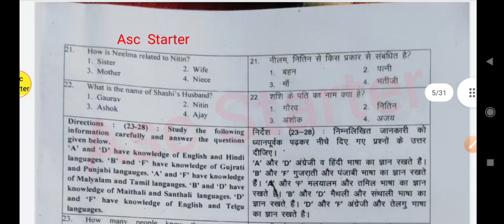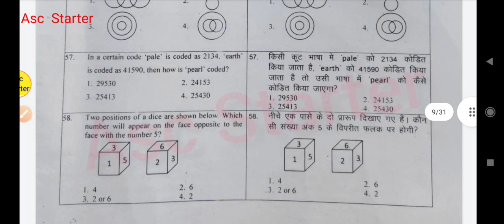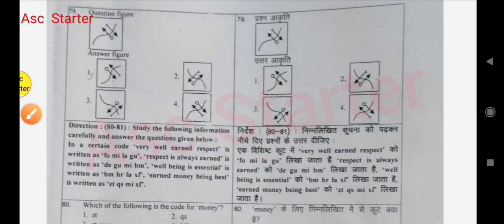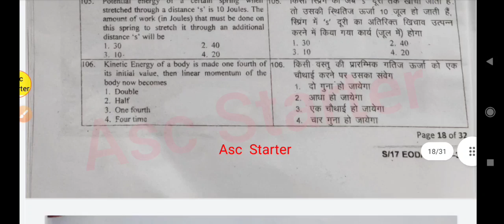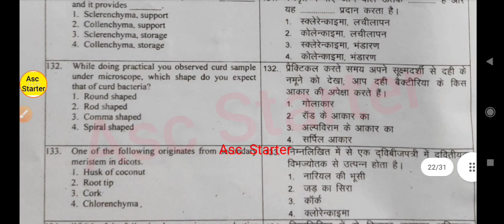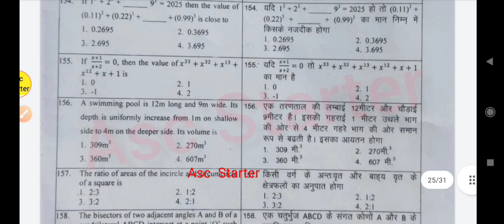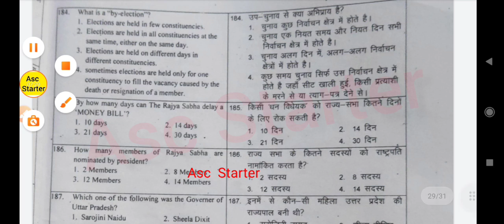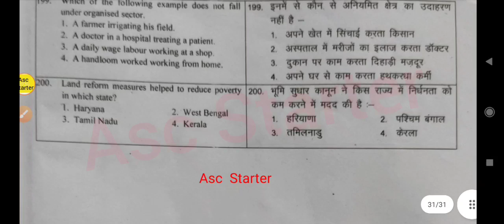mvpp question paper 2021/22 ll sat/mat ll today question paper ll 27/02/2022 ll 003 / class 9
27 feb mvpp question paper
27 feb mvpp question paper 2022
mukhyamantri vigyan pratibha pariksha question paper
class ix mvpp questionpaper with answers
class ix mvpp questionpaper with solution
27 february 2022